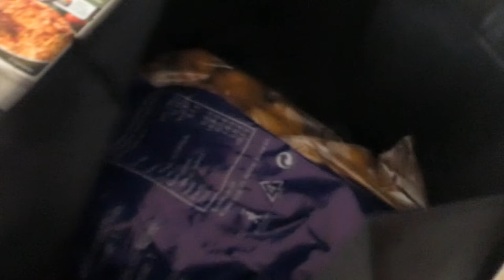RESULTAAT NA 3 MAANDEN - VLOG 58 👠 MAMMA OP HAKKEN